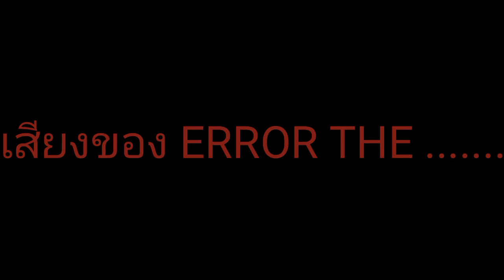E r R o R ThE ....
Ha Ha Ha Ha Ha Ha Ha Ha Ha Ha Ha!